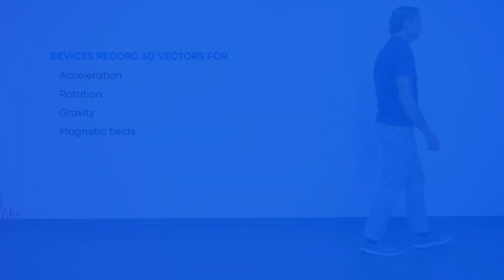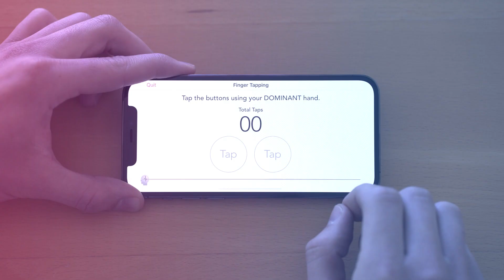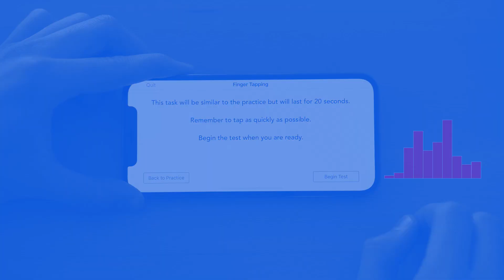Clinical ink | Analytics Video